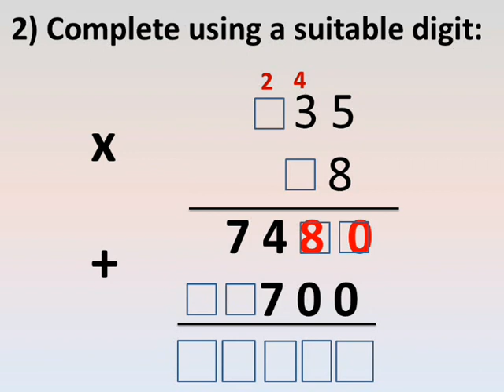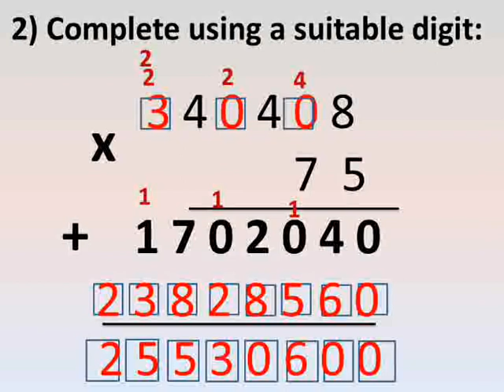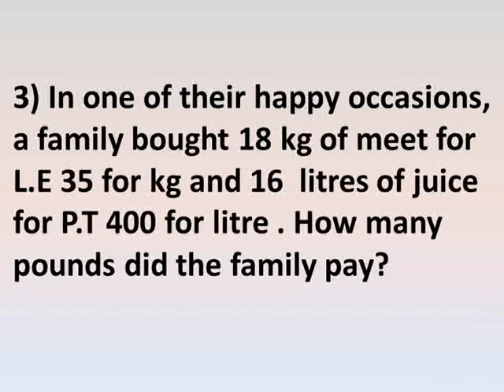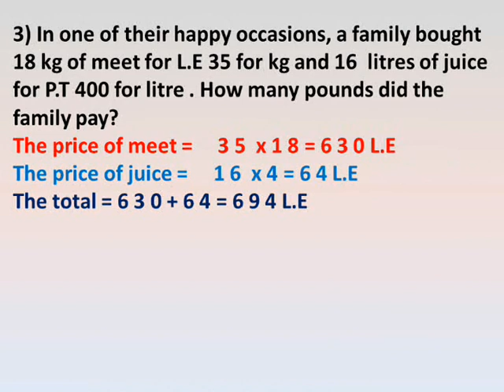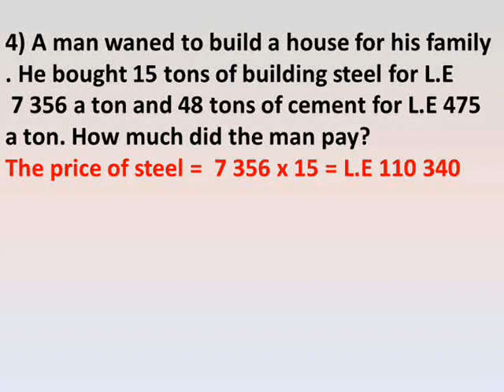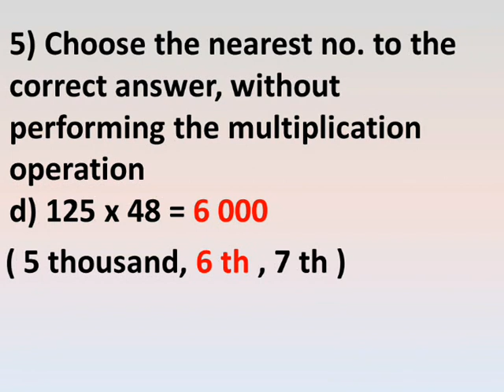Primary 5 first term unit 3 exercise on lessons 5 , 6 multiplying multi-digit numbers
ماث خامسة ابتدائى الترم الأول الوحدة الثالثة الدرسين ٥ ، ٦